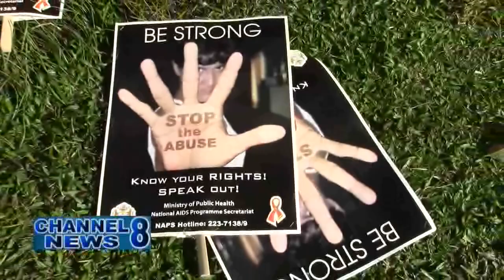Domestic Violence March and Rally Held In New Amsterdam